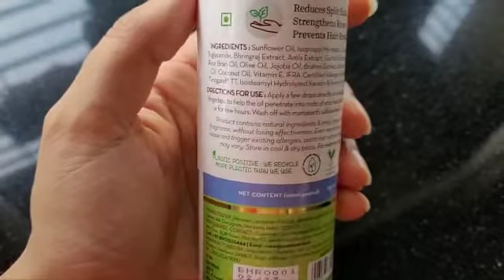Mamaearth Rice hair oil with rice bran & coconut oil review in hindi